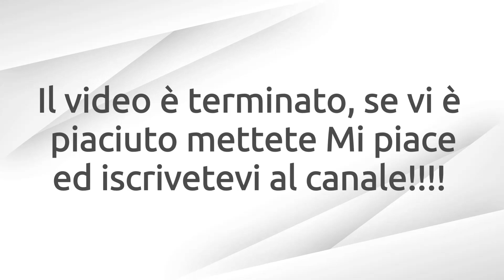mattonella mosaico con petali in rilievo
Una spettacolare mattonella con petali in rilievo per realizzare borse, coperti, cuscino e quanto altro...